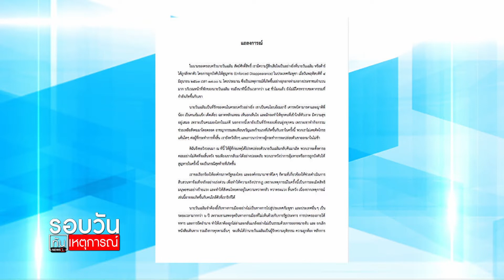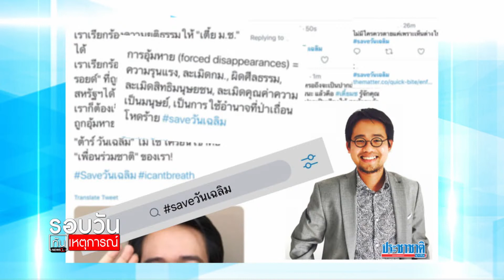ครอบครัว “วันเฉลิม” วอนปล่อยตัวอย่างปลอดภัย : รอบวันทันเหตุการณ์ 12.30 น. / วันที่ 8.มิ.ย.63